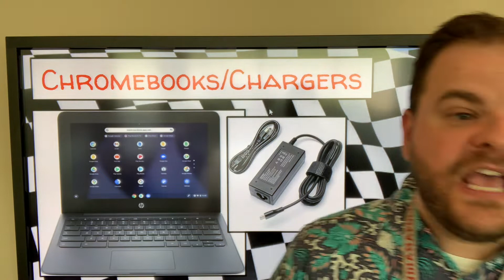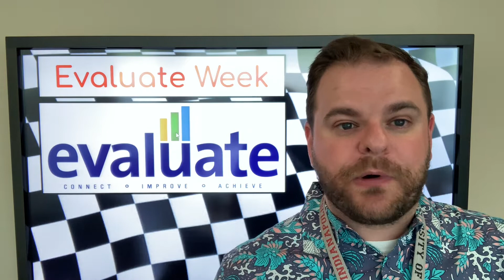WVES Announcements for Friday, May 13, 2022